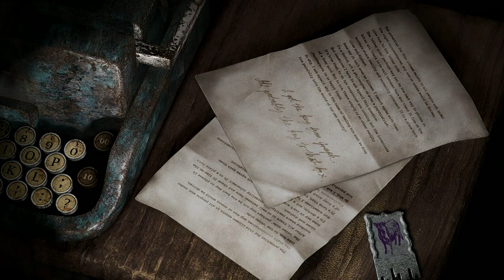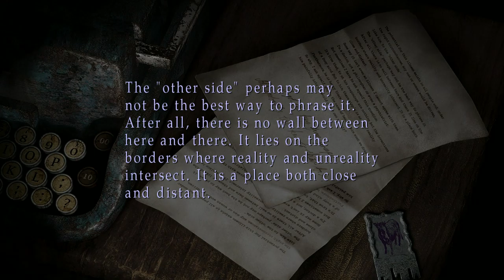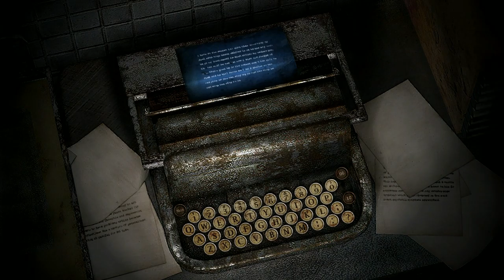Silent Hill 2 Enhanced Edition Latest Update Finding Laura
They updated the Enhanced Edition of Silent Hill today so I played the parts about finding the little girl in the game.